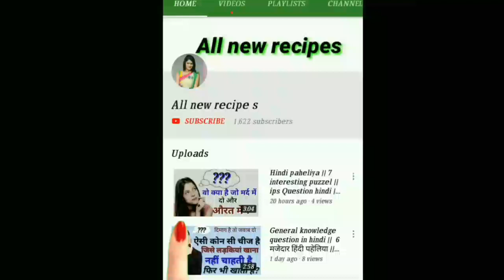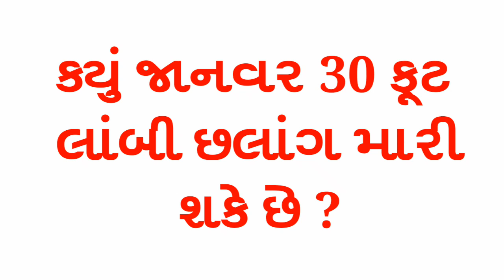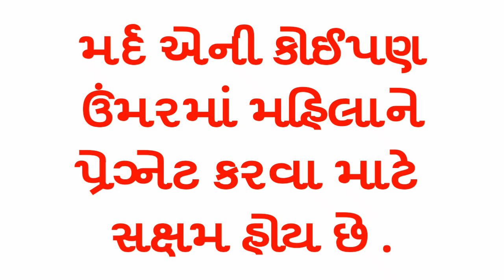All new recipes || Gujarati chhokri na ukhana || interesting general knowledge question | Gk part42